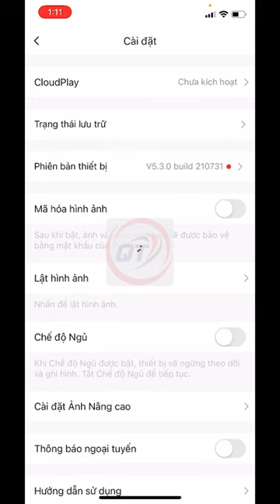CAMERA EZVIZ BỊ LẬT NGƯỢC HÌNH ẢNH CÁCH XỬ LÝ#shorts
CÁCH XỬ LÝ KHI CAMERA EZVIZ BỊ LẬT NGƯỢC HÌNH ẢNH
✅ ĐIỆN THOẠI TƯ VẤN - ĐẶT HÀNG Mr Thắng / Zalo : 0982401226
✅ Quang Thắng Tư Vấn Xây Dựng Cấu Hình Pc Theo Nhu Cầu ..
✔ Nâng Cấp Mua Mán Trao Đổi Các Linh Kiện Về PC, Laptop.
✅ © Bản quyền thuộc về  Thắng Cóc HP ☞ Do not Reup!
cameraezviz nguochinhanh